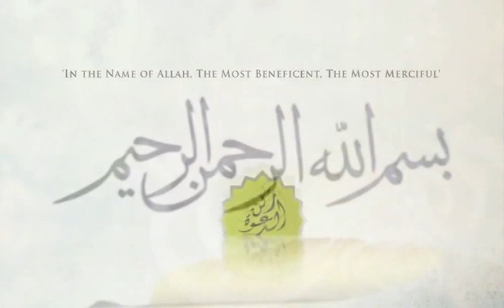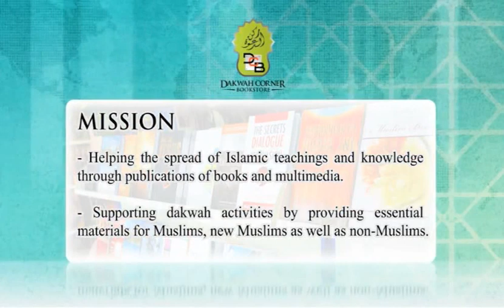Life Of The Final Messenger - Muhammad pbuh - 08 - Boycott and Migration - Mufti Ismail Menk